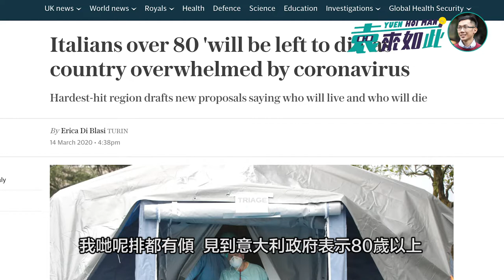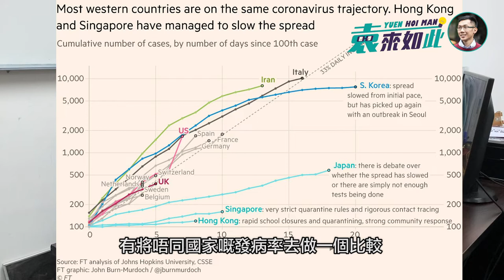【分析武漢肺炎下全球醫學道德危機 ＋而家應唔應該入市？】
武漢肺炎全球肆虐，截至今日7:30，確診人數已達至199,481。海文認為，太多人外遊感染武漢肺炎，應立即拒絕所有非香港居民入境本港一個月。另外，早前意大利政府表示， 80歲以上的人士，若果復原及衛生指數不足，並不會送去深切治療部救治。各國有不同的抗疫和防疫措施，亦同時面對全球醫學道德危機。同時，最近全球經濟情況波動，在這個環境下，是否適合入市？今次這條片，海文會從公共衛生、經濟、醫學倫理角度淺談武漢肺炎帶來的影響。